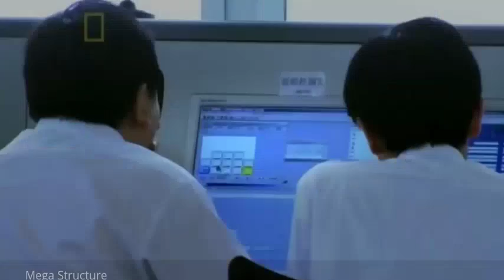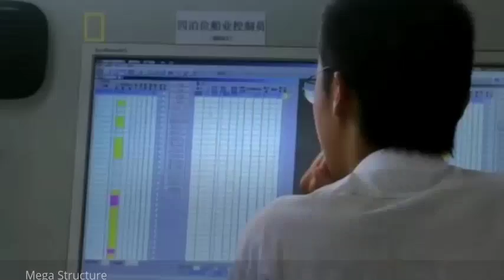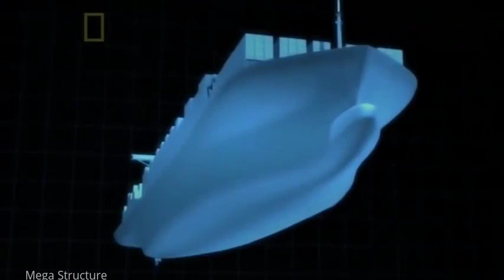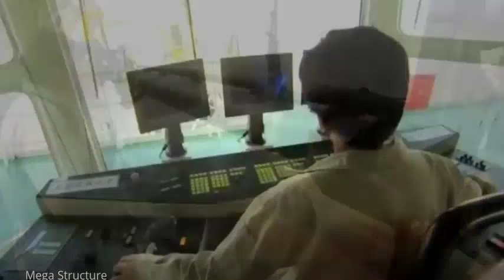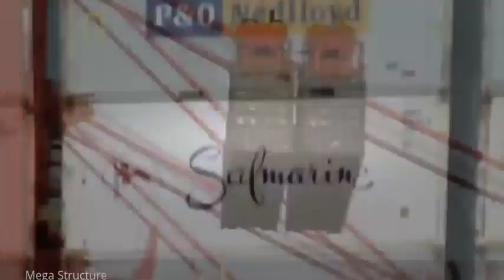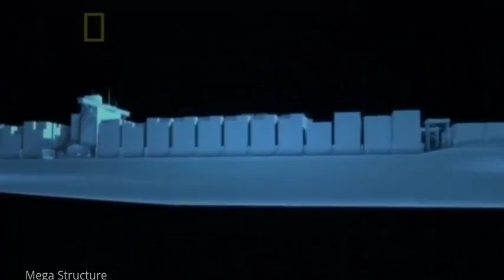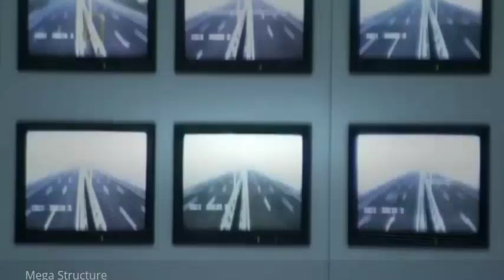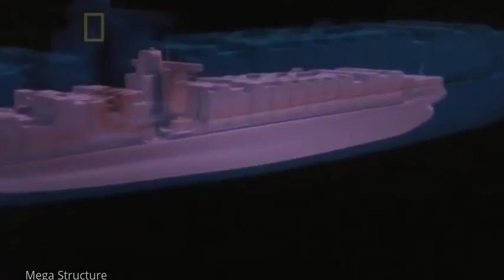☛☛ China Above Future : World's Biggest Construction China's Ultimate Port (2015 Documentary Films)